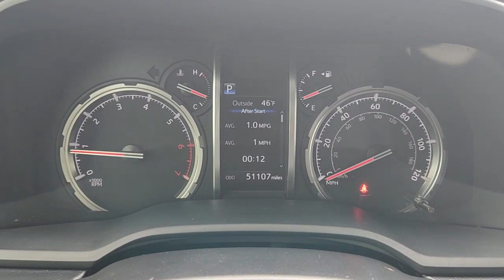2020 TOYOTA 4RUNNER Fort Worth, Arlington, Dallas, Weatherford, Benbrook P25660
Used 2020 TOYOTA 4RUNNER available in 9101 Camp Bowie W. Blvd., Fort Worth, Texas at Moritz CDJR. Servicing the Fort Worth, Arlington, Dallas, Weatherford, Benbrook, area.

Moritz CDJR
9101 Camp Bowie W Blvd Ste.#2